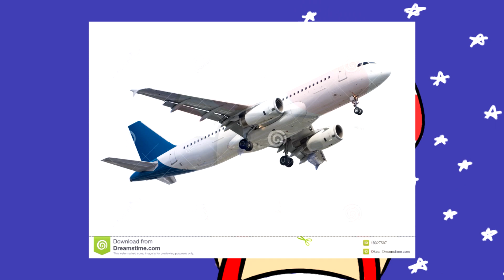Toad Sings Airplanes - B.o.B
only T.o.a.D singing the greatest revived meme of the summer
please enjoy me very enthusiastically being toad singing airplanes, the beautiful love song for twilight sparkle and mordecai as sell as an absolute banger

Original Song: B.oB. / Hayley Williams - Airplanes